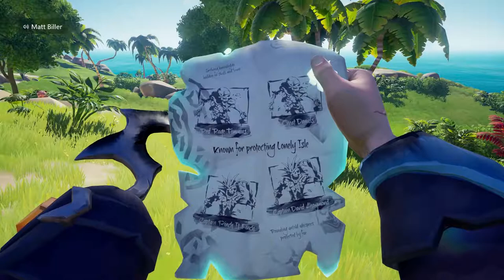Sea of Thieves Part 31